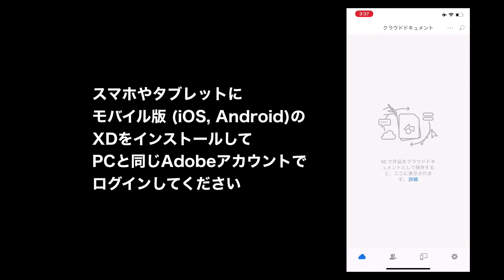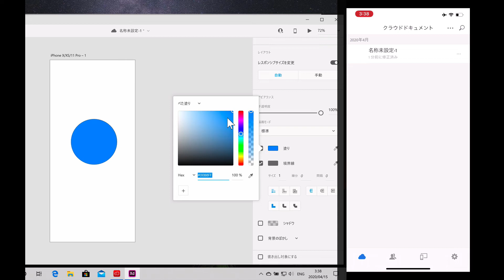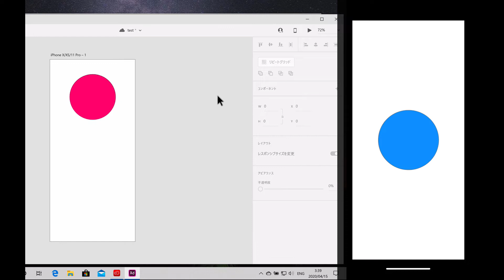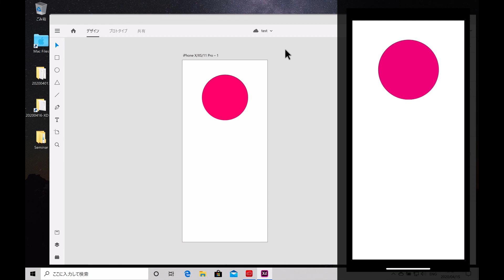Adobe XD - Lesson-07 モバイルデバイスでの検証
達成目標：
・作成プロトタイプをiOSやAndroidのデバイスで確認できる